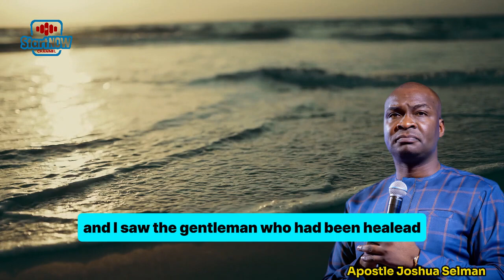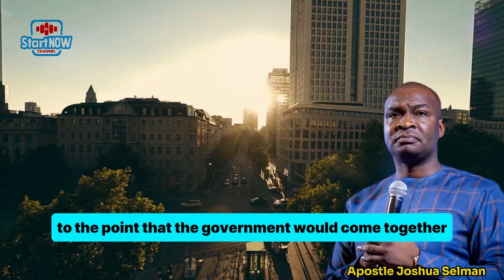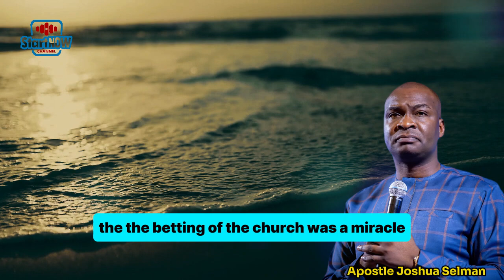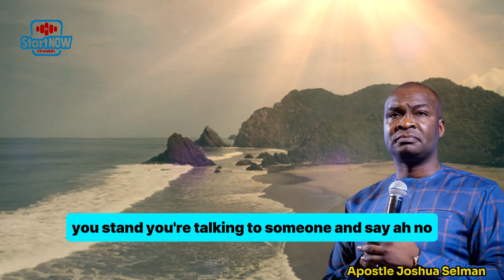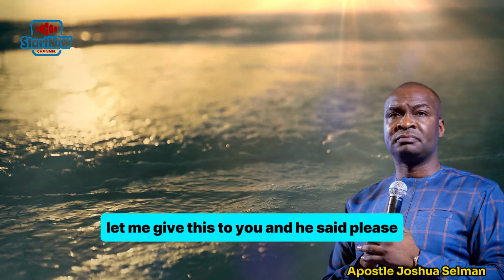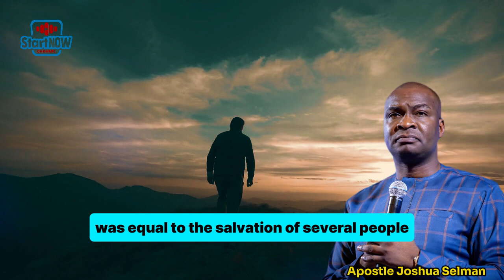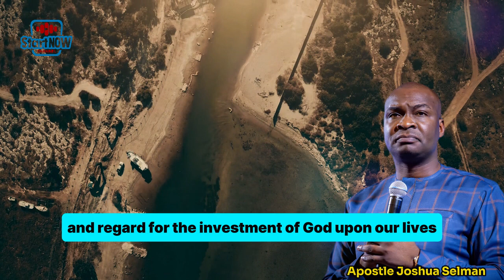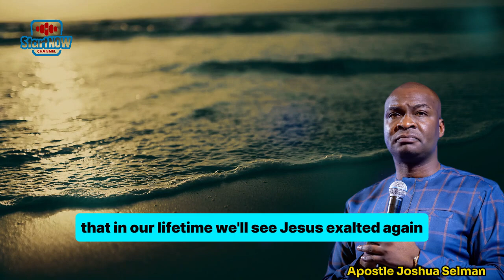THE FIRST SPECTACULAR HAND OF GOD THAT I EXPERIENCED | APOSTLE JOSHUA SELMAN